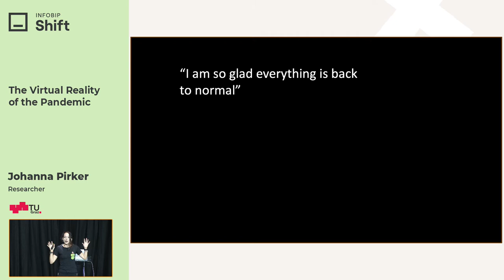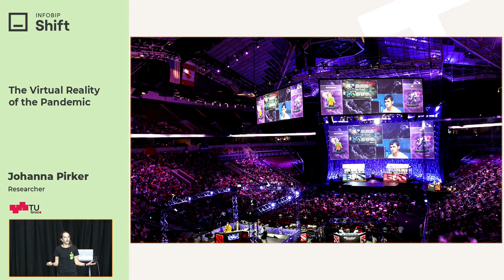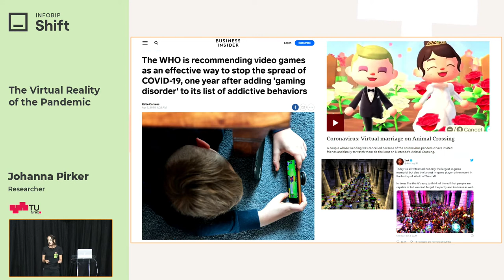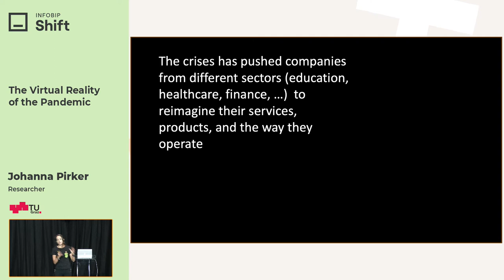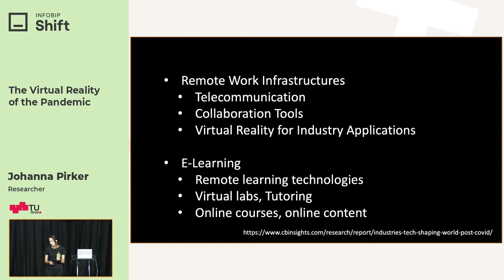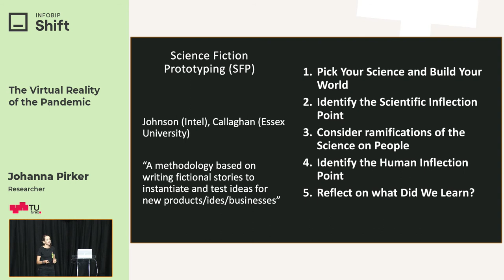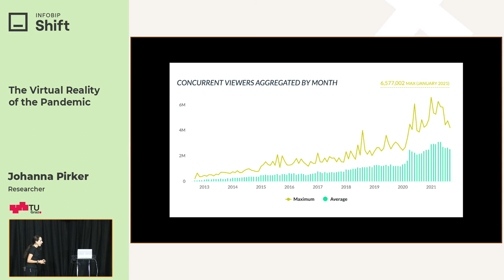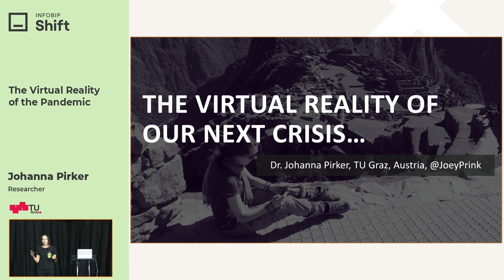Infobip Shift 2021: The Virtual Reality of the Pandemic - Johanna Pirker (TU Graz)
The pandemic has changed not only our real lives but also our virtual lives. The establishment of remote working, WHO's suggestions to play video games, virtual sporting events, and digital funerals have found their way into our everyday lives. And it especially changed the way how we work and collaborate. In this talk, Johanna Pirker discusses the impact of the pandemic on the way how we work and live and gives a future outlook on opportunities (and risks) from a developer's point of view